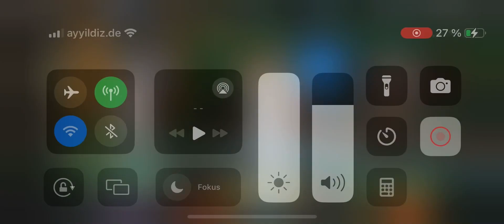Ninja Tommy White Falcon | Power Rangers Legacy wars